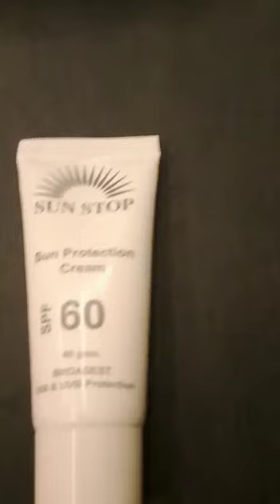Sun Stop Sun Protection Cream Review